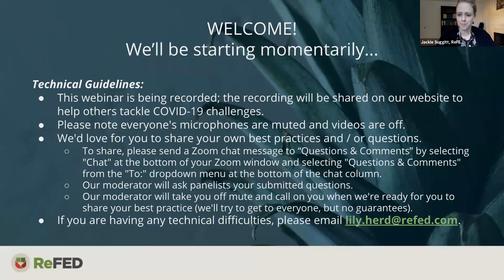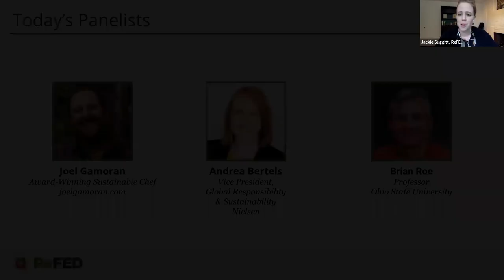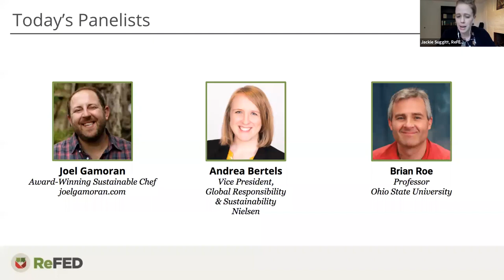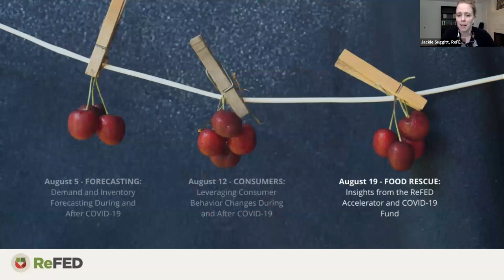Discussion Series: Leveraging Consumer Behavior Changes During and After COVID-19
COVID-19 has affected how we all think, feel, and operate. It may have forever altered our behaviors and attitudes towards food, from dining in new ways and places to increased interest in food prices and justice. Come learn from our panel of experts who study and work with consumers every day as they share best practices for engaging with consumers to build a more sustainable, less wasteful food system.
Visit ReFED’s COVID-19 webpage to find funding, resources, and ideas to fight food insecurity and food waste during this crisis